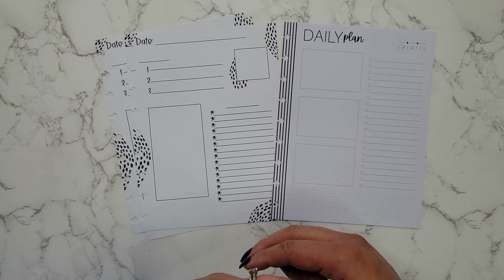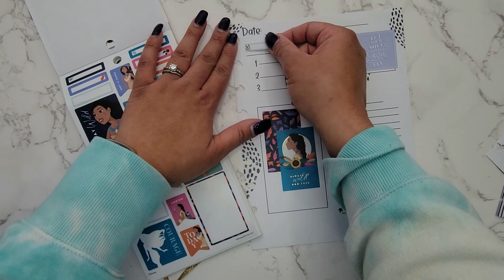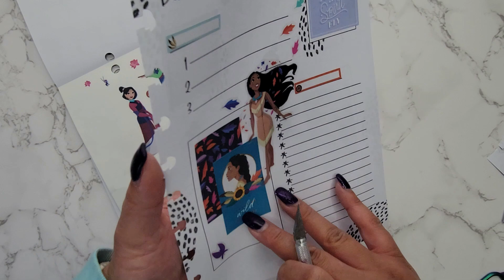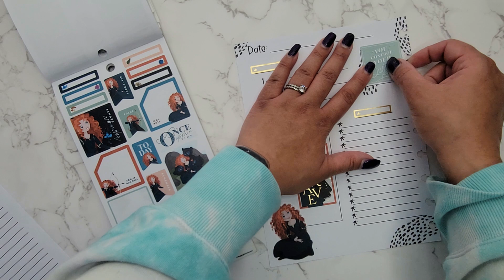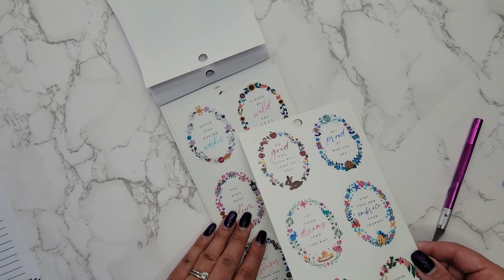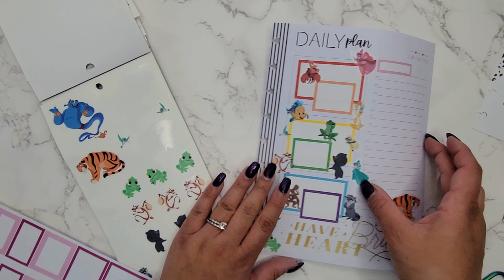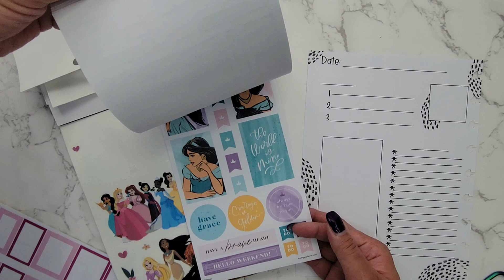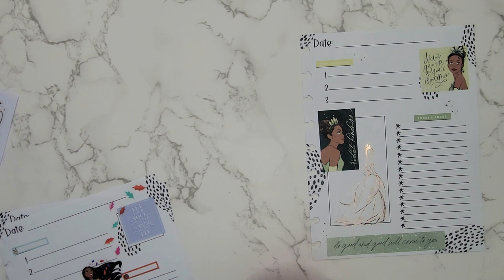PWM | Daily Sheets | Social Media | Week 18 | The Happy Planner